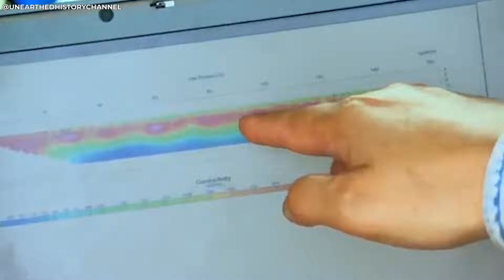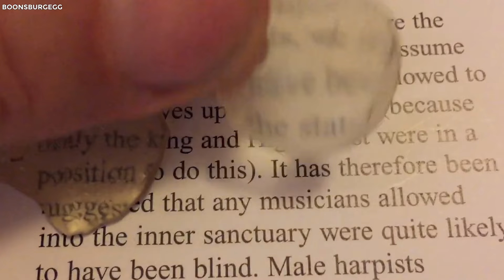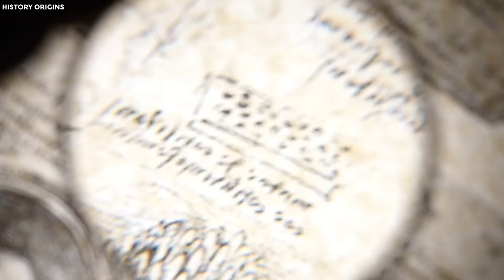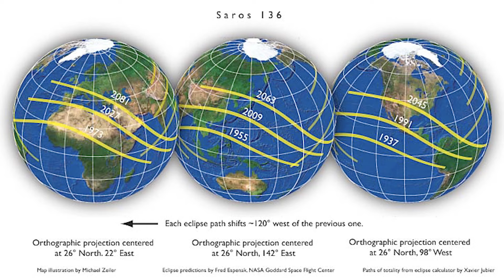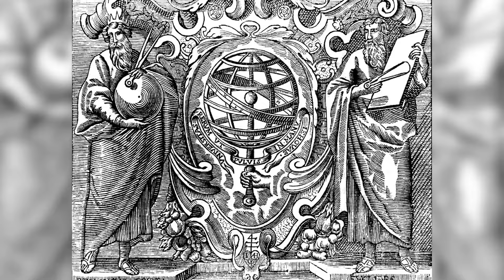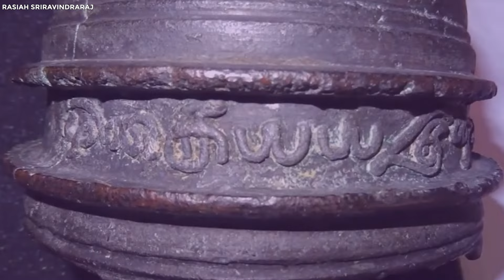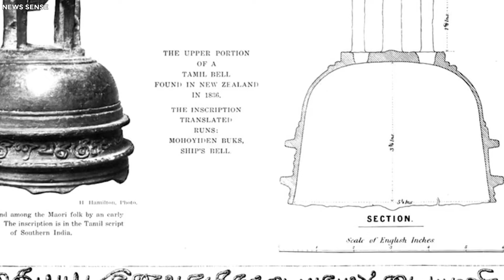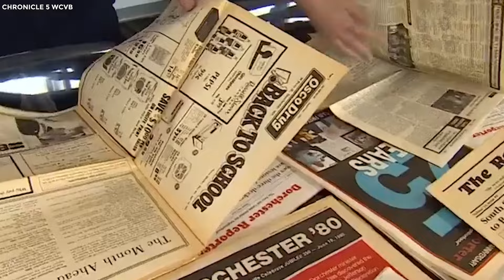5 Unexplained Out-of-Place Ancient Artifacts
People have left behind countless artifacts, offering us glimpses into ancient cultures and lost civilizations. But some discoveries don’t fit the conventional story. These "out-of-place" artifacts raise intriguing questions about lost cultures, forgotten technologies, and cross-cultural contact that may have occurred long before we thought possible. Take, for example, the jade sword found in Georgia, USA. Its intricate Chinese carvings suggest a link to ancient China, thousands of miles away. Or the Sabu Disc from Egypt, a mysterious object that some believe might be an ancient technology or even a flying machine. These strange artifacts spark curiosity and raise questions about our past. Join us as we discover some unexplained out-of-space ancient artifacts.